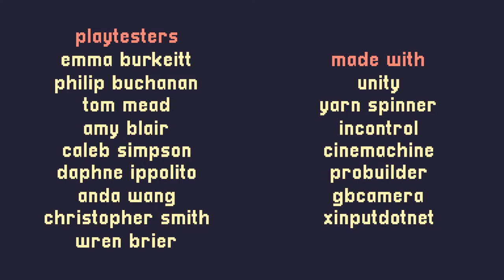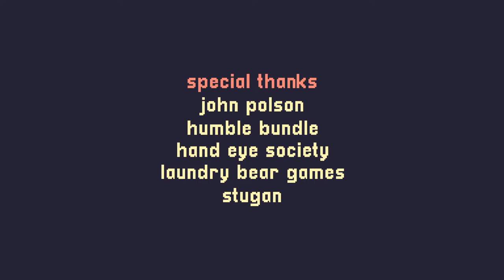A Short Hike - First Playthrough